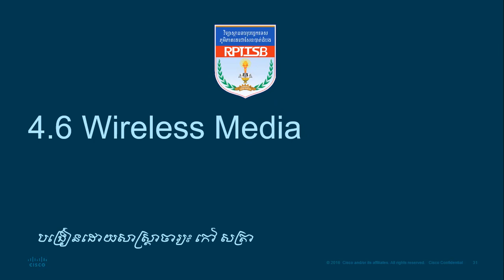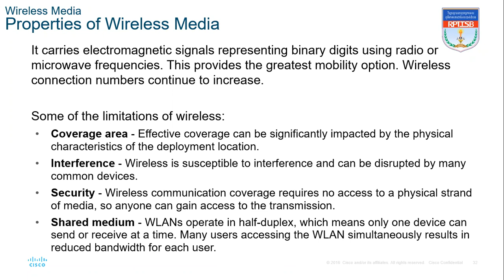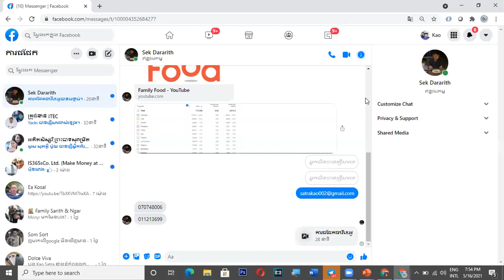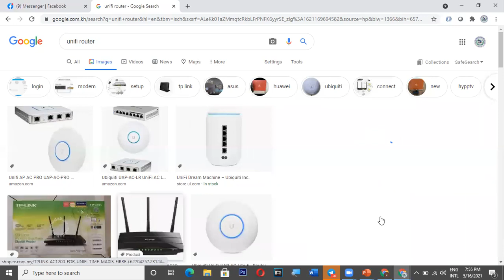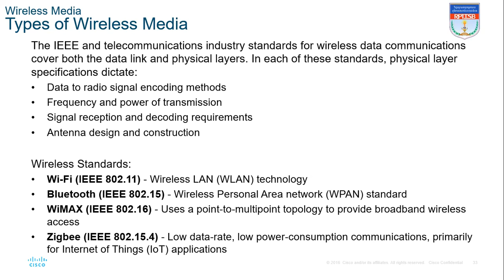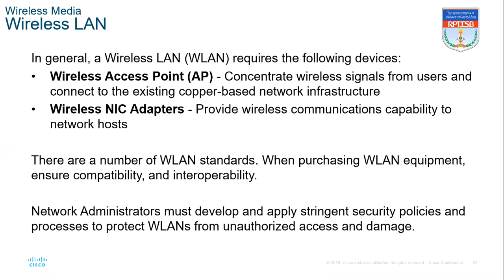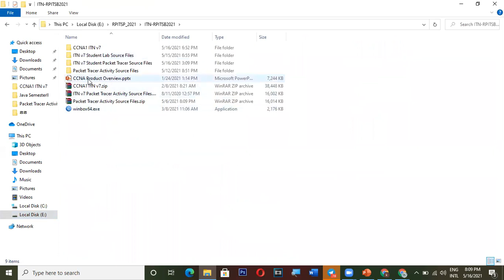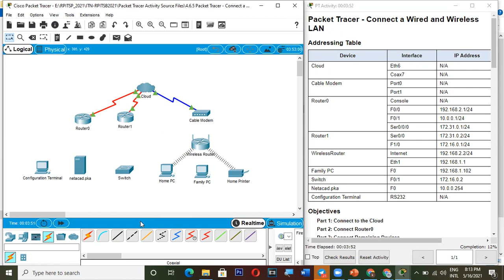CCNAv7 Module4 Physical Layer 4.6 Wireless Media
Wireless Media is WIFI